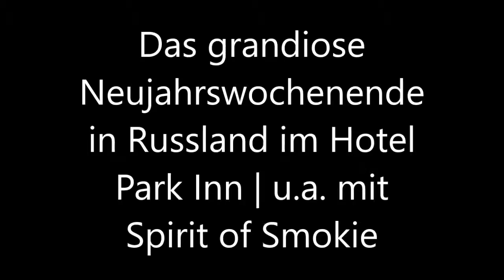Spirit of Smokie - Die grandiose Neujahrsfeier in Russland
Kontakt + Buchungen
Rio Showservice
Künstler-Management
Inh. Manfred Mike Schneider
Gdingener Straße 21
D-26388 Wilhelmshaven
Fon: 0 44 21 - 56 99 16